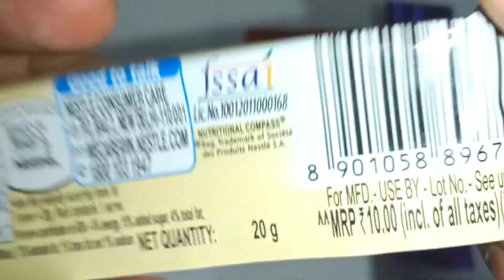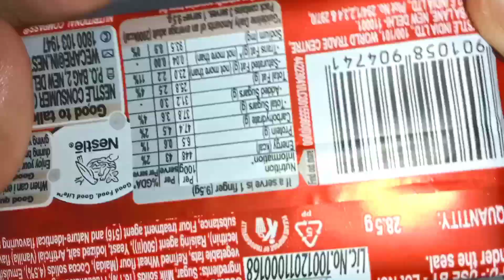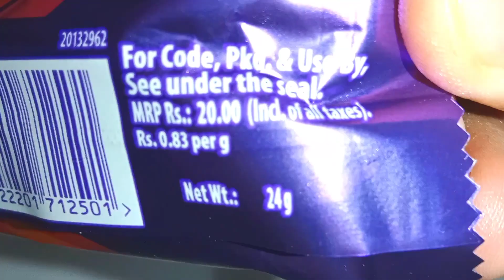Snickers vs BarOne vs KitKat vs Fuse unwrapped ASMR